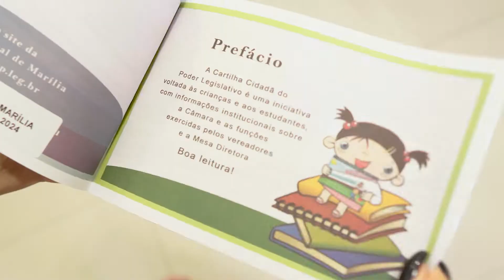ALUNOS DO COLÉGIO ASSEMBLEIANO DE MARÍLIA VISITARAM A CÂMARA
Alunos do ensino médio do Colégio Assembleiano de Marília visitaram a Câmara Municipal.

A visita guiada é realizada por meio da Escola do Legislativo.